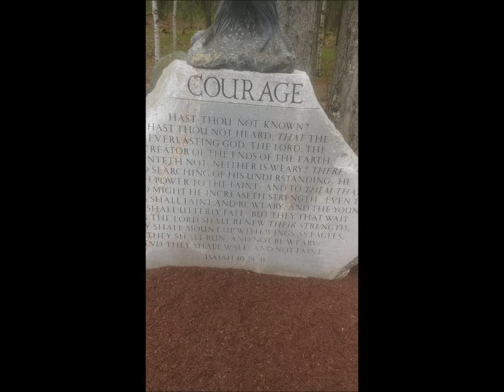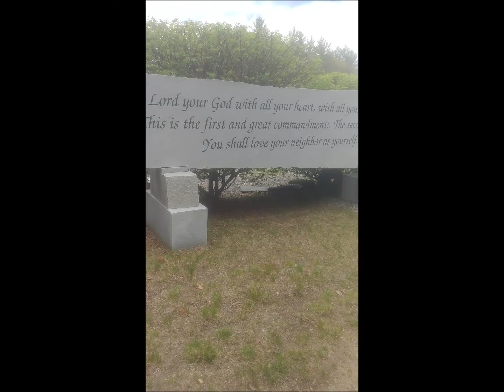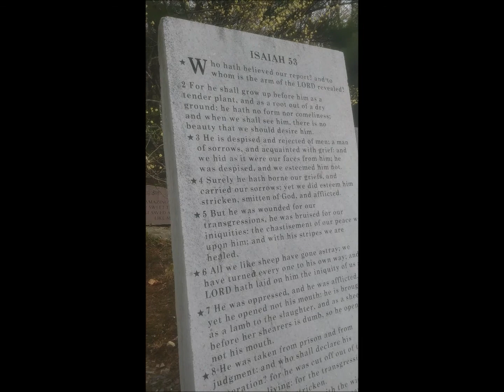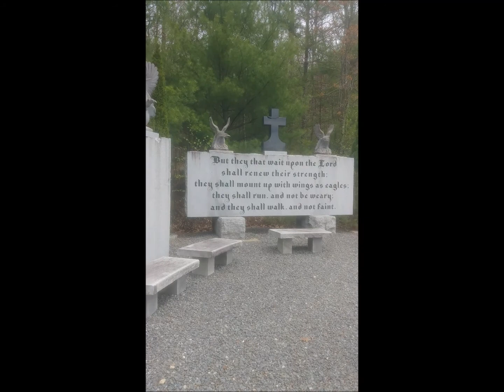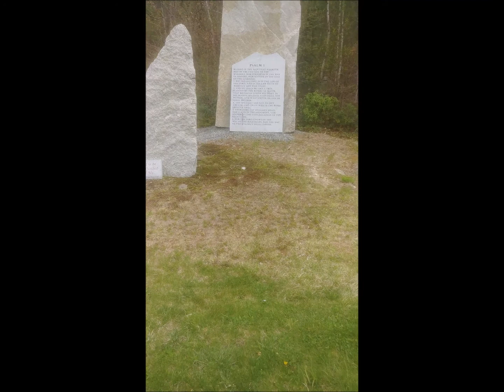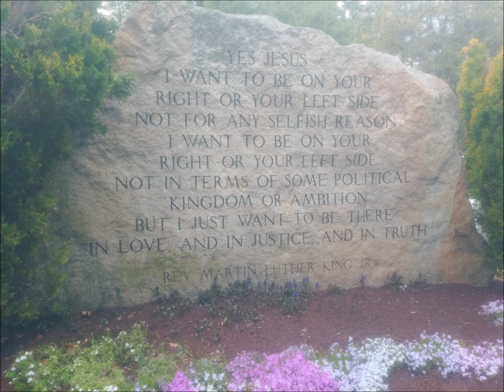Living Stone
A day spent helping a cool ministry